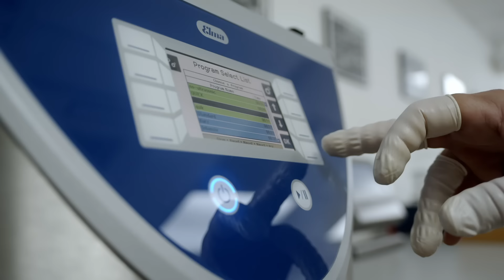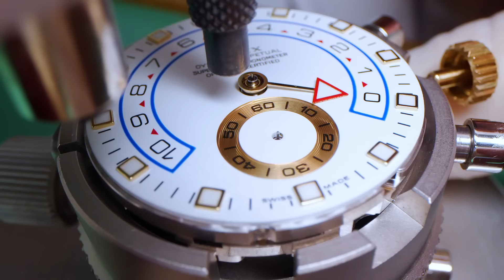Watchmaking Magic! Rolex Yacht-Master II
Have you taken a look inside the Rolex Yacht-Master II? At 44mm, it's not only one of the largest watches made by Rolex. It's also one of the most complicated (second only to the Sky-Dweller).

The gold Yacht-Master 2 (reference 116688) shown on the video houses a 360-component Caliber 4161 movement, which powers this beast of a sports watch, equipped with a regatta timer for yacht racing.

Join us in this episode of our Watchmaking Magic series as we perform a complete overhaul on the watch, taking every single piece apart with surgical precision before putting them back together again.

Yuri Lopez from Chrono Sky (see Instagram and website links below), our preferred watchmaker, allowed us to take some breathtaking footage of the entire process.

Main Video Sections

00:04 Removing watch hands and dial.
00:24 Yacht-Master II disassembly begins.
02:52 Mainspring uncoiling and panning of all the disassembled parts.
03:22 Washing all the parts.
03:35 Assembly begins.
03:37 Assembly of mainspring.
06:37 Assembly of dial and hands.
08:09 Final testing.
08:19 The final watch.